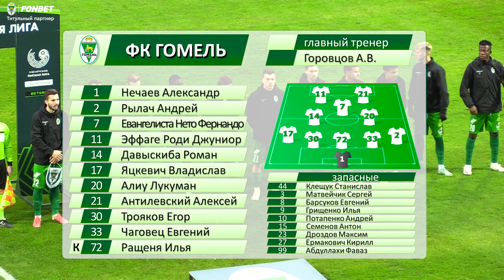ФК «Гомель» 0:0 ФК «Ислочь» | (03.11.2024)